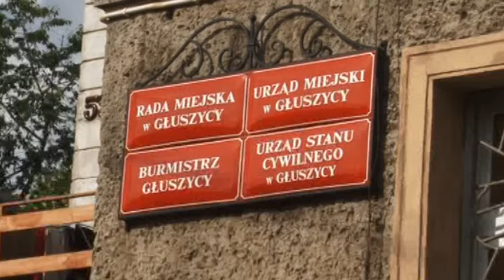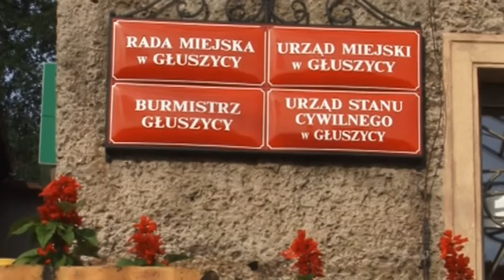Telewizja Wałbrzych - Zamieszkaj w gminie Głuszyca